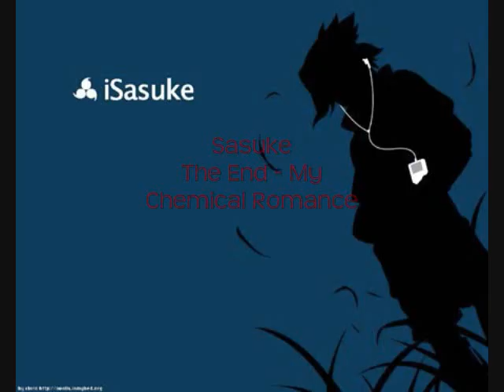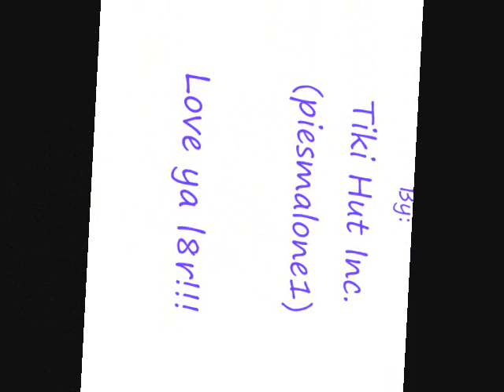Naruto (& the Akatsuki) iPodz part 1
the theme songs that they didnt telll you in naruto